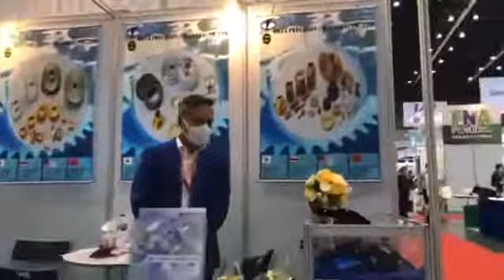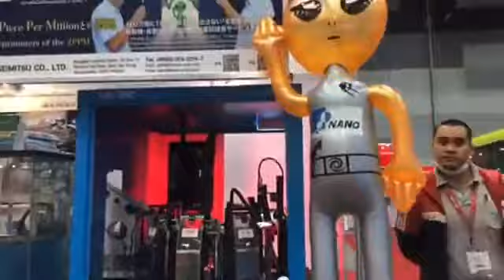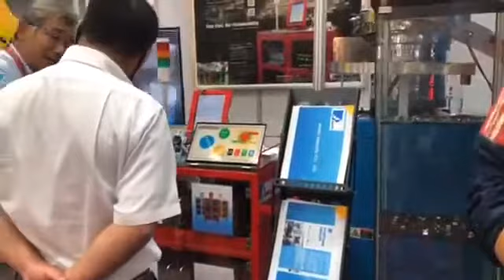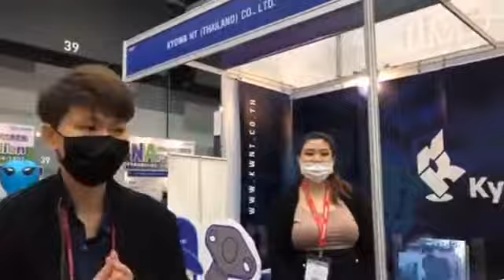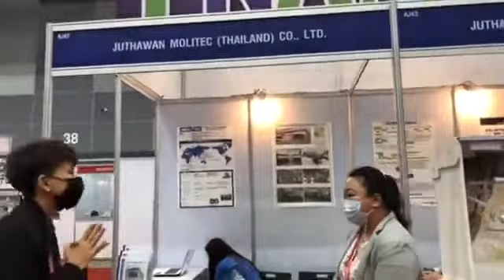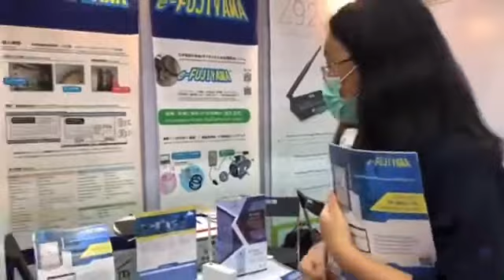FNA Pavilion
ชื่อบริษัท : NC Network Asia Co., Ltd.